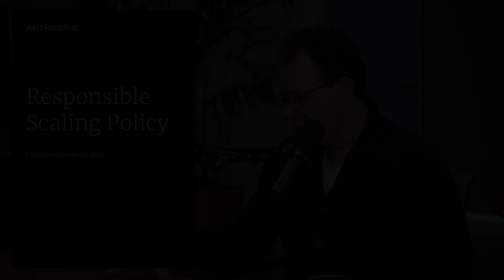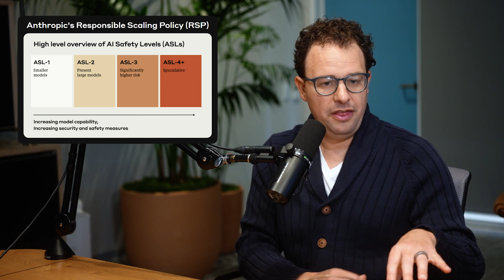AI Safety Levels explained: Current level is ASL-2 | Dario Amodei and Lex Fridman